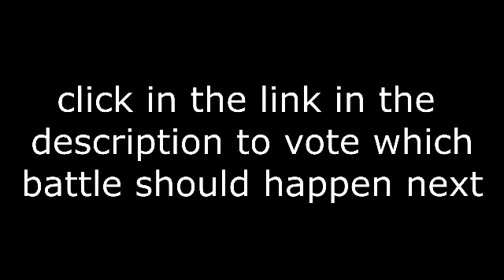Epic Rap Battles Of History (Pony Parody) 8- The Mysterious Mare Do Well VS IronWill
A rap battle between the hero with 3 main identities "The Mysterious Mare Do Well" VS The assertiveness trainer for shy ponies "IronWill"

vote which battle should be next here: VOTING IS OVER

you can still suggest some battles on this video, they might get a chance to get on the polls on the next battle